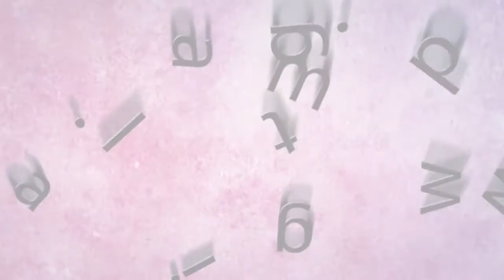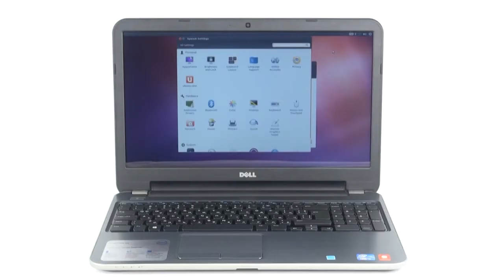Dell Inspiron 5521, M3rrd.com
Dell Inspiron 5521, i5 3317U 3M Cache,4 GB DDR3,500 GB,M3rrD.com